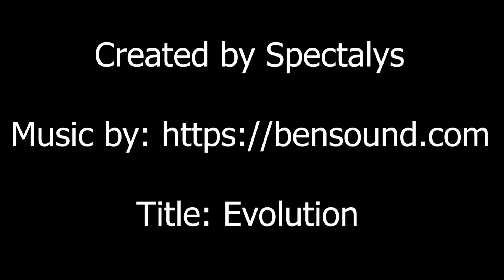LOWLIFE : Nine Club Contest - Specta [SkaterXL]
Video from the Nine Club Contest
made by Specta